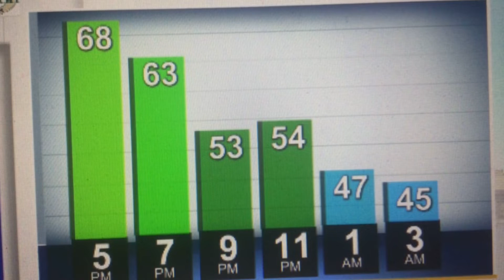Tue_night_wx.mp4